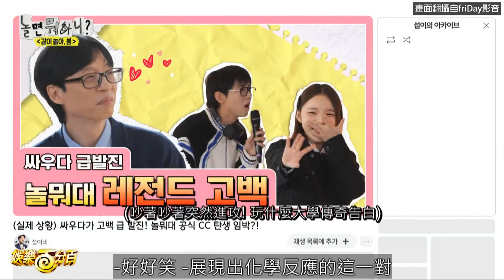【玩什麼好呢】真珠突然告白朱宇宰!! 全場狂起鬨氣氛超嗨XD